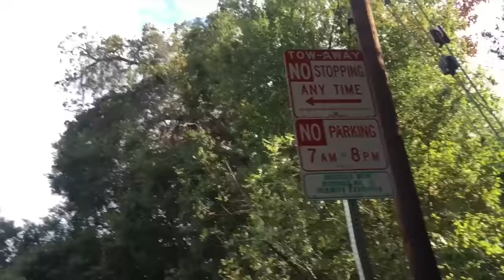VLOG CEPTION! | toddy smithy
cuties in the video:

Scotty- Twitter/Snapchat; @imnotscottysire Instagram; @vanilladingdong

Zane- Twitter/Instagram; @Zane Snapchat; @ZaneHijazi

Heath- Twitter/Instagram/Snapchat; @HeathHussar

Elton- Twitter/Instagram/Snapchat; @EltonCastee

Carly- Twitter/Instagram; @CarlyIncontro Snapchat: @pooopflinger

Erin- Twitter/Instagram; @goddess_eriu Snapchat; @erin_gilfoy